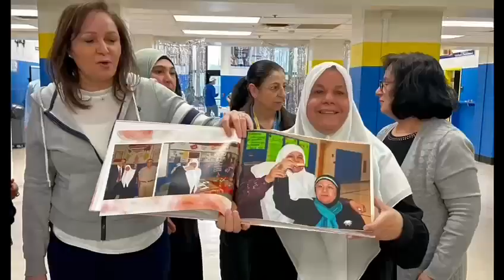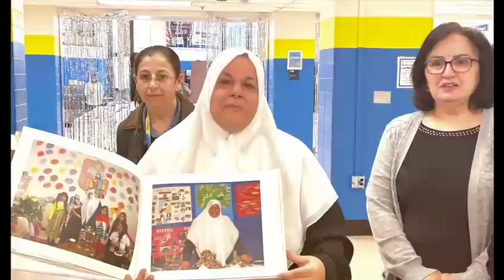SIA-Hass Celebrates 25 Years of Service Awardees